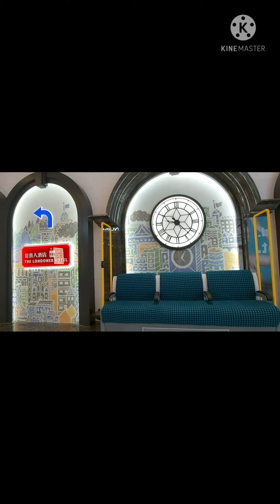The Londoner Macau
Luxurious casino in  Asia-Macau